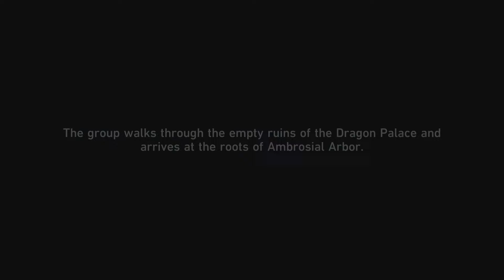Honkai: Star Rail | Imbibitor Lunae and Bailu